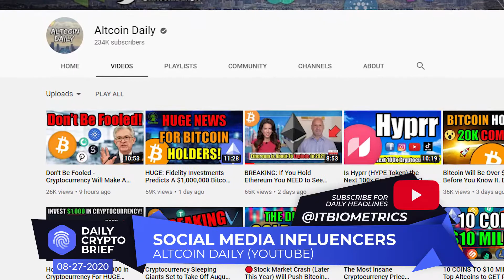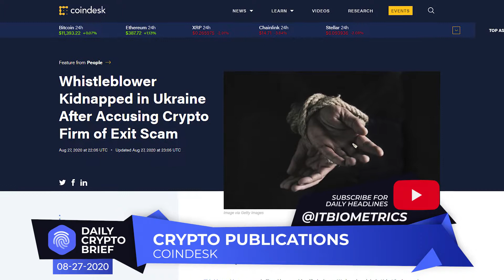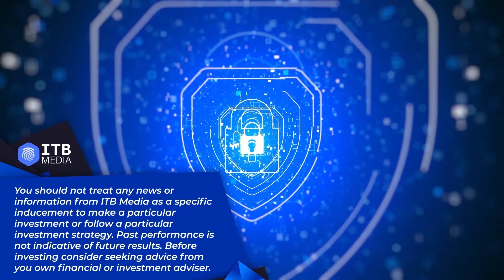DailyCryptoBrief for Friday, August 28, 2020.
This is your ITB Media DailyCryptoBrief for Friday, August 28, 2020.

In Mainstream Financial News.

CNBC reports: Widespread overconfidence is putting investors in a dangerous situation, Invesco’s Kristina Hooper warns

Widespread overconfidence is putting investors in a dangerous situation, Invesco's Kristina Hooper warns. ... Hooper observes that more and more investors, particularly on the retail side, are making risky one-sided bets off their polarized market views. She believes it's a major trap that will result in deep losses.

Naspers-backed Luno Takes Bitcoin-Trading Exchange to Australia. Naspers Ltd.-backed cryptocurrency platform Luno is expanding into Australia as Bitcoin rallied 59% this year amid the coronavirus pandemic. ... Luno attracted $3 million in funding in 2015, led by Naspers, Africa's biggest company.

In contrast, the report said $38 billion in cryptocurrency left Western Europe. ... Chainalysis researchers suggest since China's economy has been struggling due to trade wars and devaluation of the yuan, traders are moving more cryptocurrency overseas.

WallStreetJournal Headline: U.S. Moves to Seize Cryptocurrency Accounts Linked to North Korean Heists

WASHINGTON—U.S. authorities on Thursday moved to seize 280 cryptocurrency accounts they said were used by North Korean hackers who stole more than a quarter of a billion dollars from cryptocurrency companies around the world, including one in the U.S. The U.S. Justice Department said the accounts targeted in the civil forfeiture filing were used by the North Korean hackers and their Chinese agents to launder some of the money stolen from more than a dozen virtual currency exchanges, a series of cyber thefts over the past two...

Forbes Headline: Fidelity Is A 1000 Pound Bitcoin Gorilla In The Making

I chat about digital assets and their market structure using data. Yesterday, Fidelity filed paperwork with the U.S. Securities and Exchange Commission (SEC) to create a new fund dedicated entirely to bitcoin, which will require a minimum investment of $100,000.

In Social Media headlines.

Altcoin Daily (YouTube) posts a video titled: Don't Be Fooled - Crypto currency Will Make A Lot Of People Very Rich as USD Inflation Getting WORSE.

The Moon (YouTube) reports: WARNING! THIS CHANGES EVERYTHING FOR BITCOIN!

Data Dash (YouTube) posts a video titled: Altcoin's Pullback. Here's What I'm Watching.

On Crypto Zombie (YouTube): PRIME XBT Exchange Tutorial: How to Long or Short Bitcoin, FX, Gold | Copy Leverage Trading [Review].

In Crypto Publications headlines.

CoinTelegraph reports: Bitcoin trader sees 6 bullish signs for BTC after Fed ‘non-event’

In an update to subscribers of his Telegram trading channel on Friday, filbfilb said that despite the previous day’s volatility, he remained long BTC.

“In context of the weekly chart, 11k appears to be holding as support but a close above the key 11500 support/resistance level would be the immediate objective to remain relatively comfortable in the overall bullish re-accumulation idea,” he summarized.

CoinDesk headline: Whistleblower Kidnapped in Ukraine After Accusing Crypto Firm of Exit Scam

A group of people pushed a man into a gray minivan on a dark street. The man yelled, “Help! Help! No!” and pushed against the van. Passersby shouted, “Let him go!” and tried to stop the van. The man was finally stuffed inside and the van left.

CryptoNews reports on its front page: Updated Bitcoin CoinSwap Protocol Design Spurs Further Discussion

UK-based developer Chris Belcher has released a design document for a routed multi-transaction CoinSwap implementation, further developing his work on improving Bitcoin (BTC) transaction privacy and fungibility. The post, which comprises a detailed design of the first protocol version, has spurred further discussions, with various voices from the Cryptoverse inquiring on the protocol’s safety in using cryptography and ensuring the transactions would be safe for both parties.

This has been your ITB Media Daily Crypto Brief for Friday, August 28, 2020.